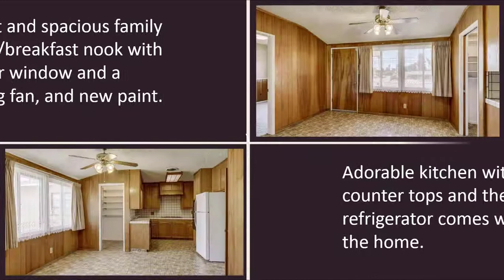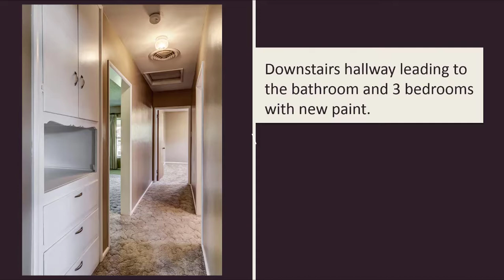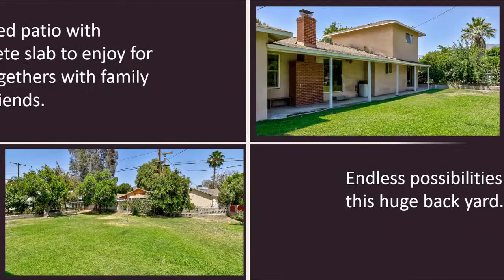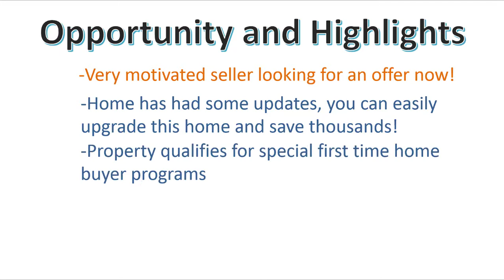Home For Sale - 3475 Mountain Ave. San Bernardino, CA 92404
This Incredible & well-kept custom home has been owned and lovingly maintained by the same family for the past 59 years. This 2 story home features 3 bdrms and 2 baths downstairs and 2 bdrms upstairs with a separate family room. It offers new interior paint, dual pane windows except for those in a permitted addition; newer roof (5-6 years old), 2 furnaces, water softener, washer & dryer, refrigerator, central air and heating, automatic front & back sprinklers with two new timers. The main entry leads to the bright and open kitchen with a walk- in pantry and space for a breakfast nook. The wood burning fireplace located in the living room will keep you warm for the winter holidays. Next to the living room is the dining room with a sliding door leading to the beautiful back yard and covered patio. To the right of the living room you will find 3 bdrms and 1 bath. Through the kitchen on your left you will find the laundry room with lots of cabinets and the 2nd bath. Then next to the laundry room you will enter the family room & another sliding door leading to the back yard & to the 2nd floor. Have you ever imagined having a vast back yard of over 9,000 sq ft, with lots of trees including lemon, grapefruit and orange; beautifully landscaped and with a covered patio for all your desired family gatherings? Come and take a look at all this wonderful home great for first time home buyers ready to make it their own. Termite/insects inspections are paid through September 2018.